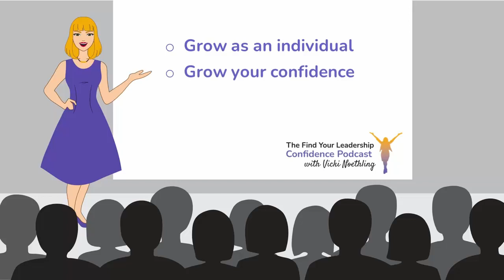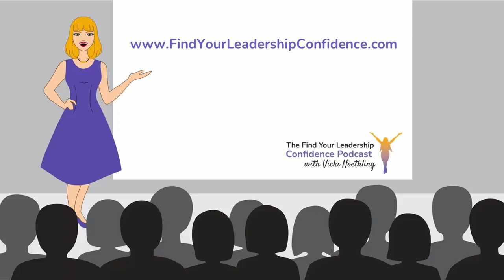Heather Gidusko on Learning Through Losses and Turning Them into Wins! EP 326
Ready to unleash your inner Superstar? 🌟 Join me and Heather Gidusko on the latest episode of the Find Your Leadership Confidence Podcast as we dive deep into transforming losses into wins and crafting your game plan for success! Discover the secrets to resilience, goal setting, and living your best life despite the challenges of social media. Don't miss out on this empowering conversation!

In this invigorating episode of the Find Your Leadership Confidence Podcast hosted by Vicki Noethling, wellness luminary Heather Gidusko shares her journey from 70s upbringing to present-day empowerment. Heather, a former Philadelphia Eagles Cheerleader turned author, coach, and speaker, radiates enthusiasm as she delves into the essence of her signature program, "Girl with a Game Plan," aimed at helping women realize their superstar potential. With over 25 years of experience in fitness and wellness, Heather emphasizes the importance of resilience and goal setting, particularly in the face of social media's pervasive influence. Through engaging dialogue, Heather unveils her own 2024 Game Plan and explains the significance of her book's interactive elements, inspiring listeners to embrace their inner Superstar and navigate life's challenges with love and determination. Tune in for a transformative discussion on learning through losses and turning them into wins!

Each System, which encompasses a Stage 1 Morning Formula and a Stage 2 Evening Formula, is packed with a full daily supply of ingredients to support your body, mind, and spirit to be the best YOU! "Make the Rest of Your Life, the Best of Your Life.

Heather Gidusko is a wellness superstar who empowers others to become the superstars of their lives!
She was born in the 70s, raised in the 80s, earned a degree and took risks in the 90s, started a family and career in the 2000s, lived as a supermom juggling practices, housework, running a business and loving my husband in the 2010s and now in the 2020s Her mission is to serve as many women as possible through her signature program and book, Girl with a Game Plan. She loves helping women realize they are a superstar in their lives. No matter what job our description is, we all have a beautiful light inside of us that is meant to shine brightly. Heather wants to spread the message that not every day, nor every season, is going to be a winning one. But when we have a game plan for life, it allows us to lead with love, shine our Superstar bright and experience success! I can't wait for your listeners to become inspired to act and turn the page on a new season!
As an accomplished author, coach, and speaker, she empowers women to understand and achieve their goals season after season. With a background as a former Philadelphia Eagles cheerleader, Heather brings an infectious energy and unique perspective to personal development. Get your head in the game, act and get ready to shine!!!